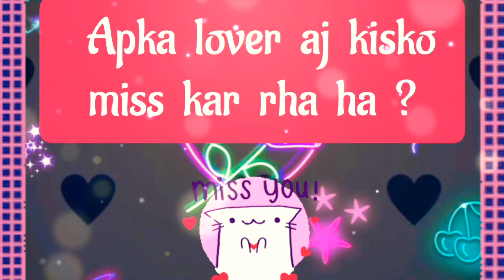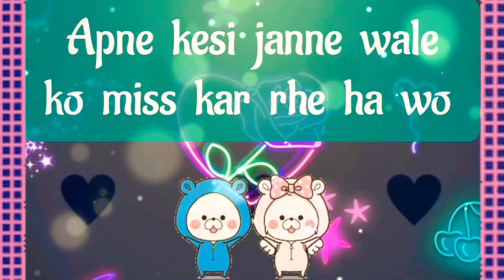choose one number | love quiz | love quiz game today | love quiz questions and answers